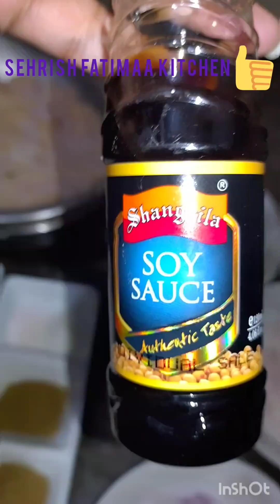desi murge 🐓ke samose😋👌